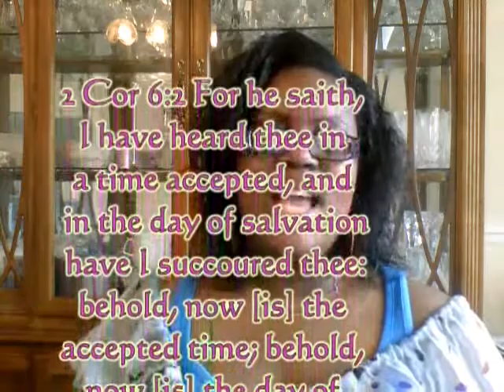Overcoming Sexual Sin (9) Conclusion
"I'm off track, but can I get back?"

A phoebe sermonette by Saja Mc